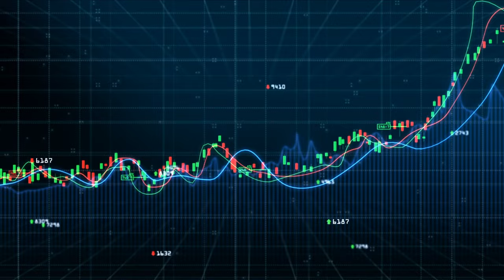Inside the Mind of a Pro Trader: Consistency Over Home Runs: The Real Key to Trading Success!